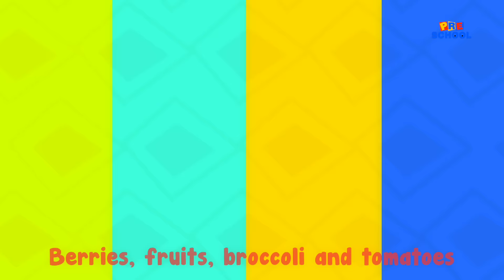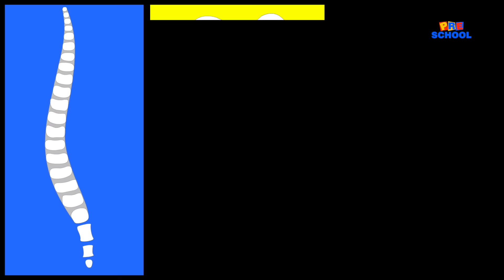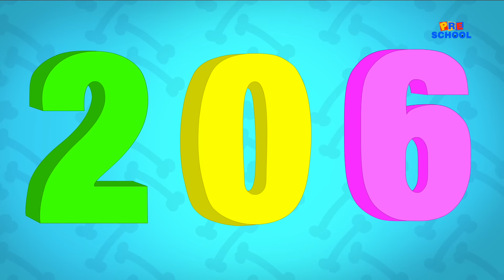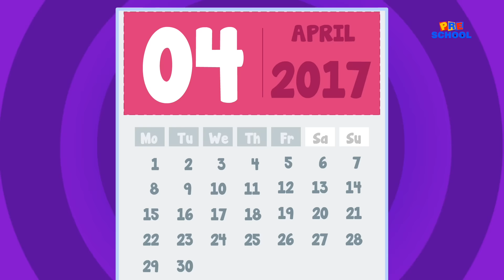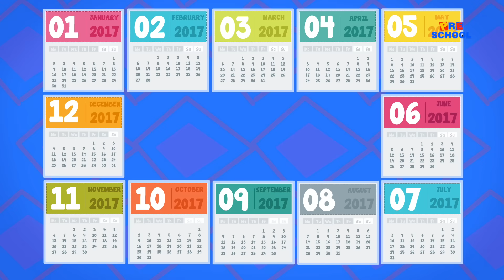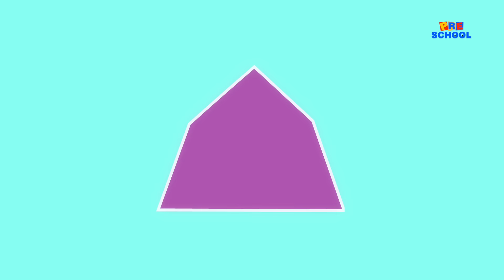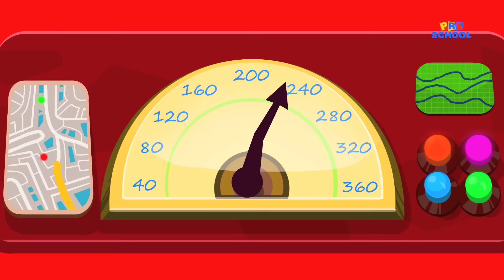Hot Cross Buns | Nursery Rhymes | Baby Songs For Kids | Children Rhymes | Bud Bud Buddies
Well, we're hungry and we're in the mood for some hot cross buns. And we're in luck too, because it's nursery rhymes time with you toddlers and this song is on the list in our wonderful preschool compilation! So babies, get ready to sing along as we sunk our teeth into those yum buns!